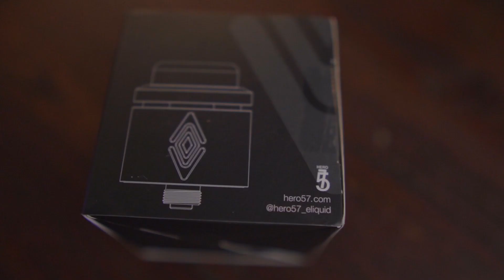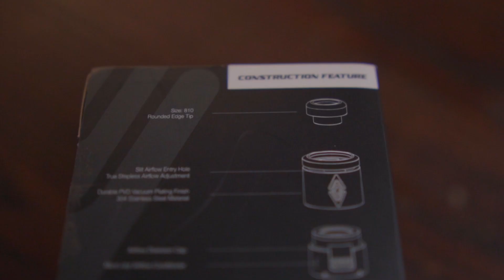ATOMIZER YANG BAKALAN VIRAL DI 2022!!! KAYON V2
RDA KAYON V2 GARAPAN HERO57!